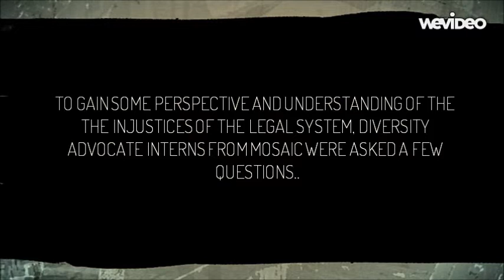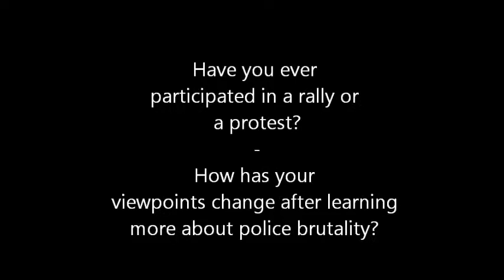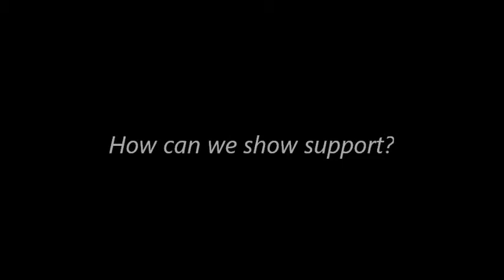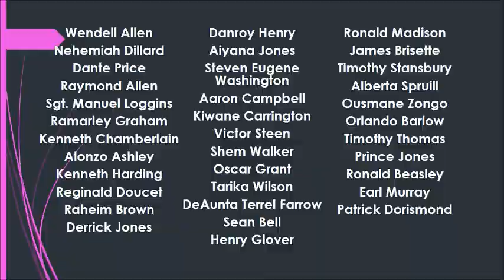The Fight Against Police Brutality and Oppression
In recent months, the presence of police brutality in the media has been on the rise. More victims of police brutality have been coming out to share their story, and other communities have been showing support.  As individuals, how can we show support?

Here at San Jose State University's MOSAIC Cross Cultural Center, we promote awareness of diversity issues relating to privilege, oppression, and identity.  Here's the first video project done by a Diversity Advocate Intern.